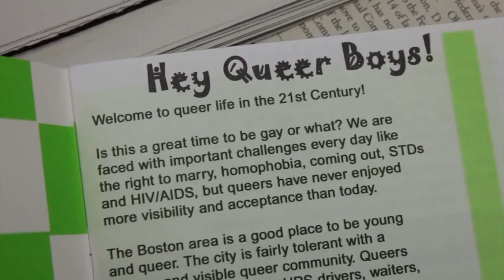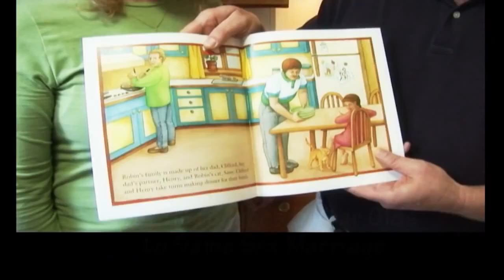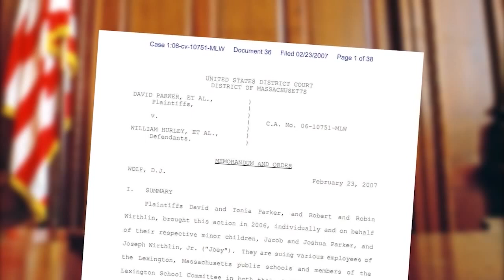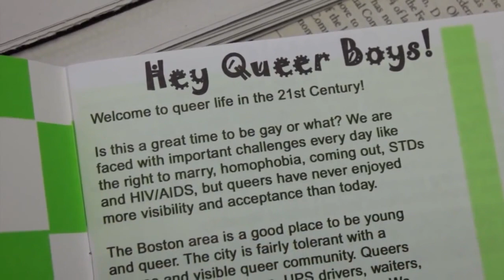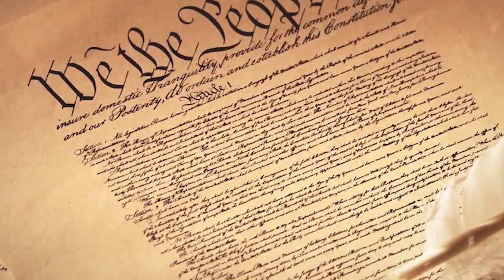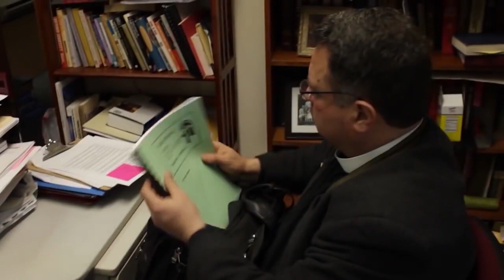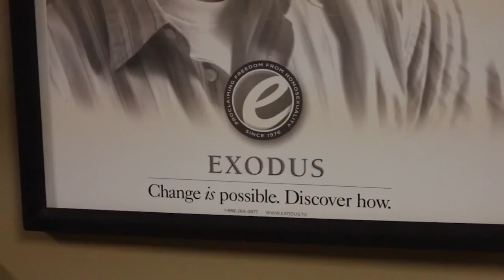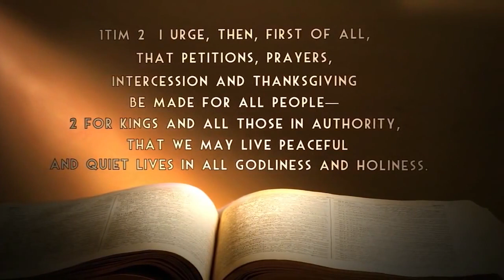The Problem With Same-Sex Marriage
The Problem with Same-Sex "Marriage" is a documentary that shows in heartbreaking detail what happens when marriage is redefined. We follow the stories of David and Tonia Parker and Robin Wirthlin as their religious liberties run headlong into political correctness and pro-homosexual instruction in their public schools. This documentary will open your eyes to the pattern of intolerance and intimidation toward those espousing marriage as the union of one man and one woman. This documentary will also equip you to know your rights, and to make a difference in you community.

A great documentary.